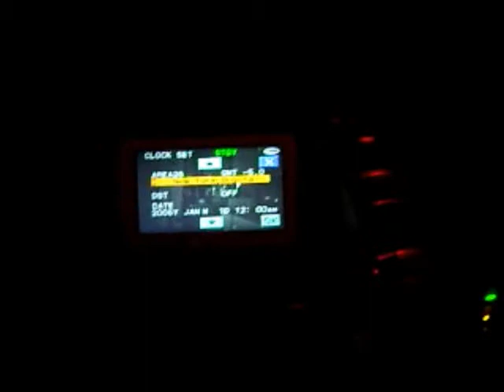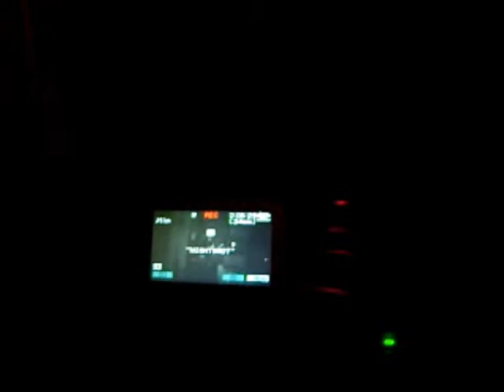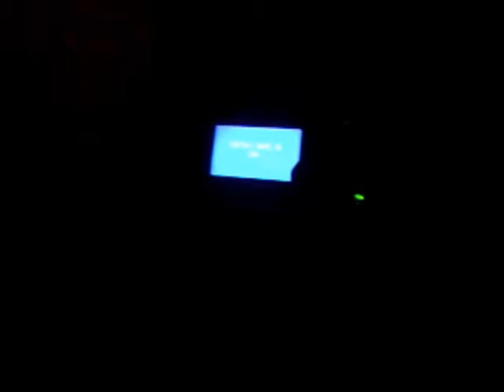Documentation of Cam3 Battery Drain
Camera 3 had begun experiencing unexplained shutdowns, upon restarting it was observed to have 75min remaining on the battery which was expected based on the elapsed run time. Camera then shut down. This video was shot with one of our digital cameras to document the sequence after the 3rd shutdown. The battery display can be seen to show 75min, then immediately to zero and shutdown. This occurred several times in a 6minute span until the battery was completely drained. This occurred immediately following a mist being photographed in the kitchen in front of this camera, this camera being moved by an unseen force, and our EM Pump being knocked off the sink in the bathroom to the side of the camera.